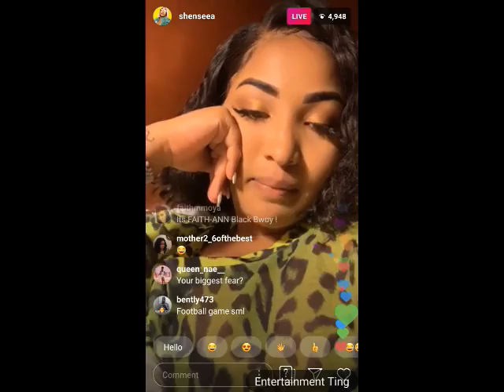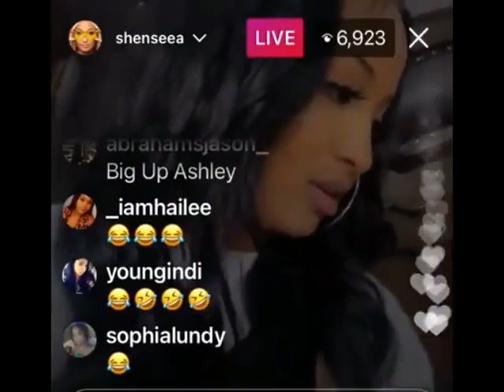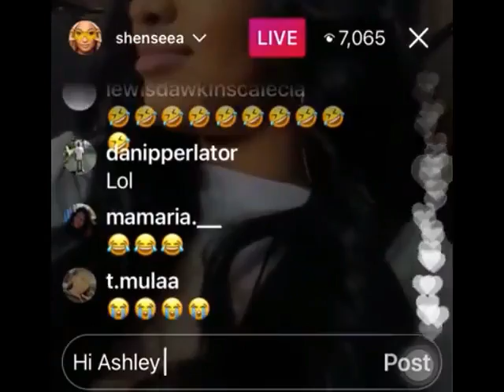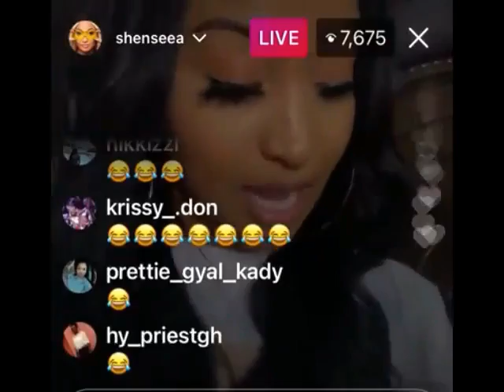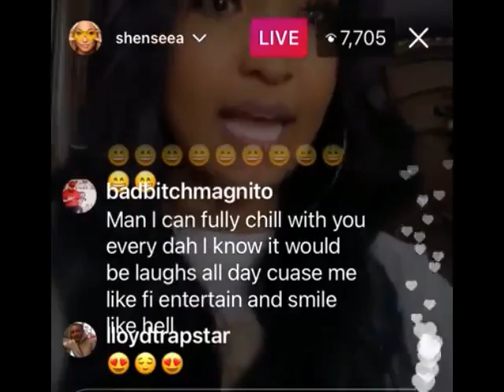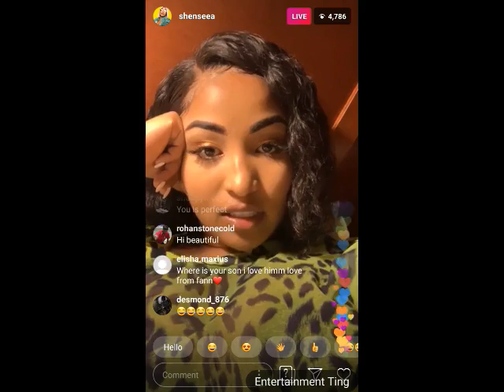SHENSEEA EXP0SED HIM W!CKED | SPICE PUTS ACTOR L!FE IN D@NGER AFTER H!S R0LE IN VIDE0